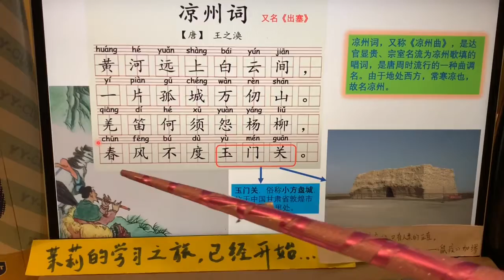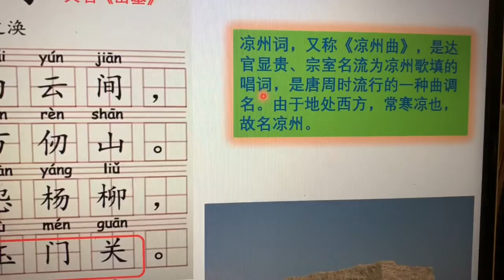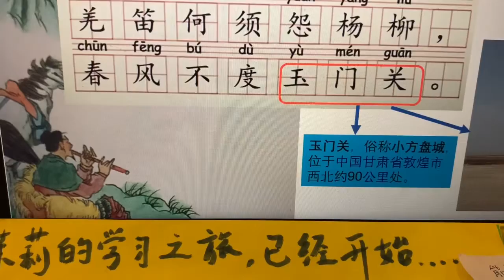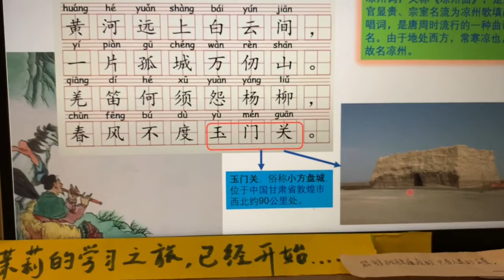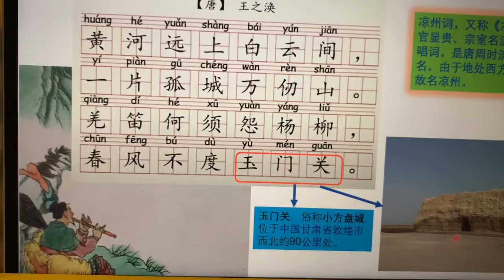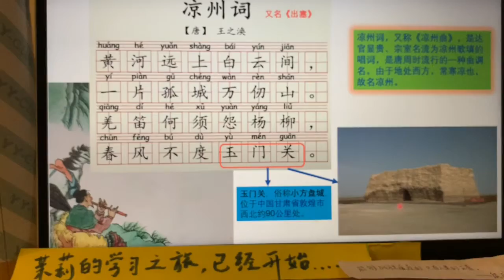「学古诗」《凉州词》-王之涣（不是默写背诵） 【茉莉的学习之旅（1年级）已经开始…】